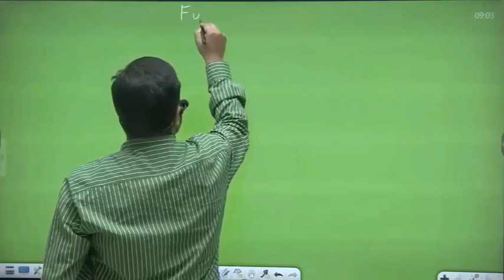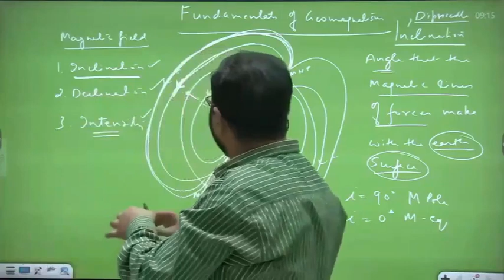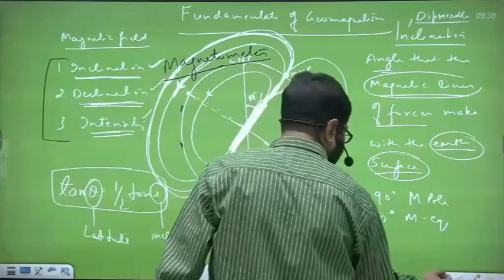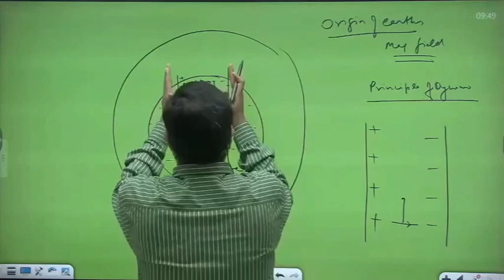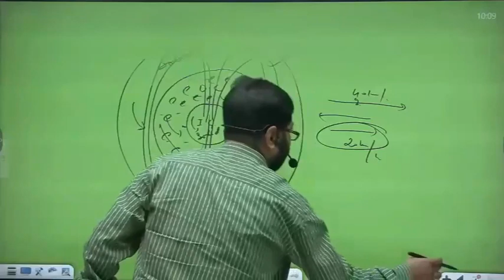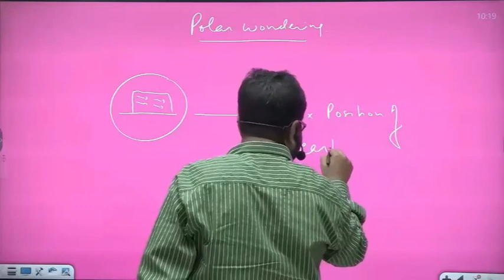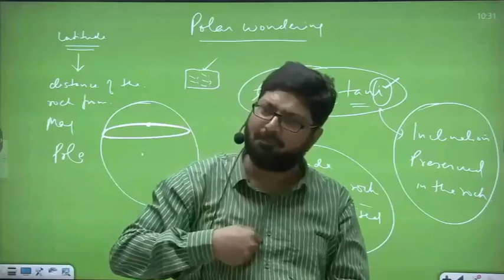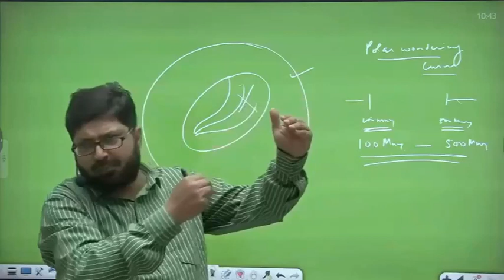Fundamentals of Geomagnetism (Geography optional) by Ajay Raj Singh